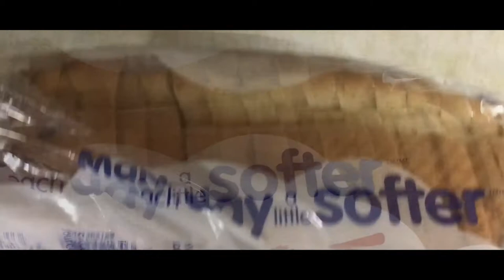Egg 🍳 In the basket(oven easiest way)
Quickest making of egg in the basket...plus complete nutrients and good for breakfast